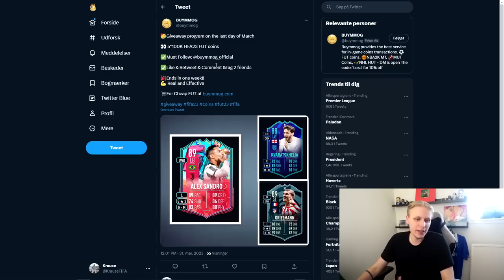EN MEGET VIGTIG VIDEO!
Tak! :)